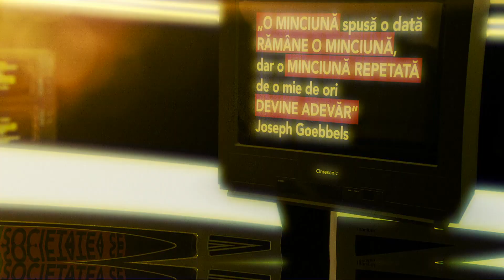Despre neomarxism, la Breaking Fake News!, pe TVR1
Duminică, 21 martie, de la ora 19:00, la TVR1, Marian Voicu şi invitaţii săi încearcă să raspundă la întrebarea „Ce este neomarxismul?”. Răspund provocării lansate de jurnalistul TVR Raluca Feher, scriitoare, şi Antonio Momoc, decanul Facultăţii de Jurnalism şi Ştiinţele Comunicării.